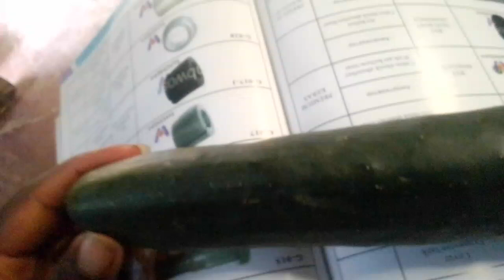WE DON'T CARE ABOUT THE SIZE,WHAT MATTERS IS....